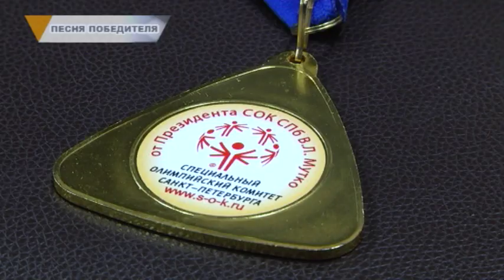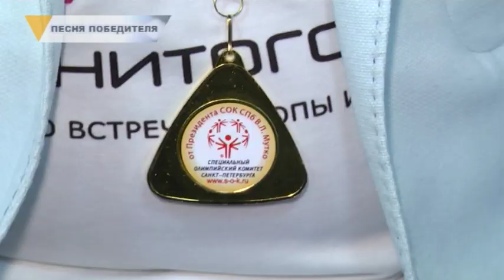ПЕСНЯ ПОБЕДИТЕЛЯ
Возможности для творчества не ограничены. Житель Магнитогорска стал призером Всероссийского песенного конкурса среди инвалидов. Он прошел в Санкт-Петербурге.  С какой композицией выступил наш земляк и как готовился к выступлению — расскажем далее